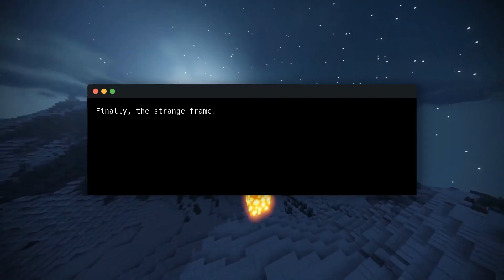Influence is Your Superpower by Zoe Chance 📖 Book Summary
Influence is your Superpower (2022) is a deep dive on influence: how it works, why it's important, and how you can wield it for ethical, positive results. It explores how influence operates by drawing on insights from cognitive science, linguistics, market research, and more, empowering readers to unlock their own natural powers of influence.